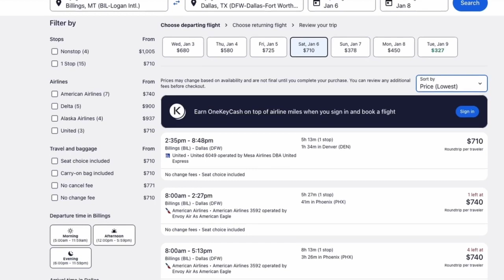Griz football fans gearing up for championship game travel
The Montana Grizzlies are set to make its first championship appearance since 2009 and many fans are gearing up to travel to Texas for the game.